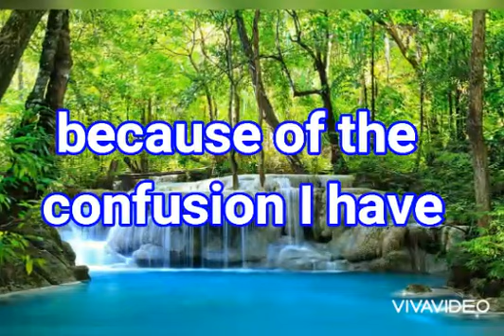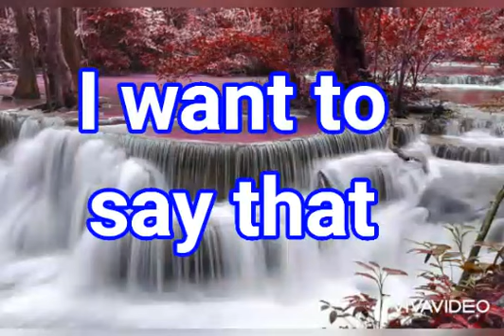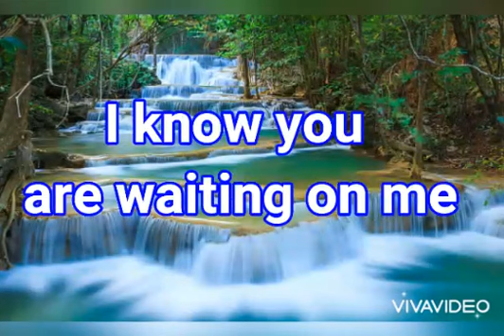DM knows that you are waiting on him DF😍😍😍😍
DM channel messages

This is the daily channel message I a picking.